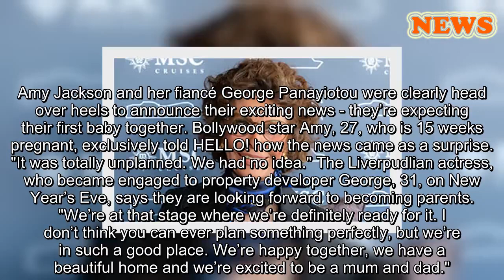Exclusive: Amy Jackson's adorable baby bump shoot with fiancÃ© George Panayiotou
HELLO!  Beauty  Parenting
ï»¿
How lovely!
March 31, 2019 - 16:59 BST hellomagazine.com Amy Jackson debuts her baby bump in an exclusive interview
Amy Jackson and her fiancé George Panayiotou were clearly head over heels to announce their exciting news - they’re expecting their first baby together. Bollywood star Amy, 27, who is 15 weeks pregnant, exclusively told HELLO! how the news came as a surprise. "It was totally unplanned. We had no idea." The Liverpudlian actress, who became engaged to property developer George, 31, on New Year’s Eve, says they are looking forward to becoming parents. "We’re at that stage where we’re definitely ready for it. I don’t think you can ever plan something perfectly, but we’re in such a good place. We’re happy together, we have a beautiful home and we’re excited to be a mum and dad."
Amy Jackson is 15 weeks pregnant
MORE: Sarah Ferguson's surprising career change revealed
She also says that the pregnancy has deepened her relationship with George, whom she met in 2015. "We know each other pretty well – the good, the bad, the ugly and everything in between. We were inseperable before, but this is a different closeness." Amy, who starred in her first Bollywood film when she was 17 years old and more recently starred in the US TV series Supergirl, is plans to balance parenthood with her career but is looking forward to having a break. "It’s important to have your own career and identity, but it’s nice to have this time to think about what’s next," she says. "I’ve always gone from one film to the next so I’m using this as a bit of respite – for now."
For the full interview and more gorgeous pictures, pick up the new issue of HELLO! Magazine, out now.
More on:
Amy Jackson Hello Exclusive Instagram Stories
HELLO! RECOMMENDS
Sophia Loren shares her unlikely beauty secret